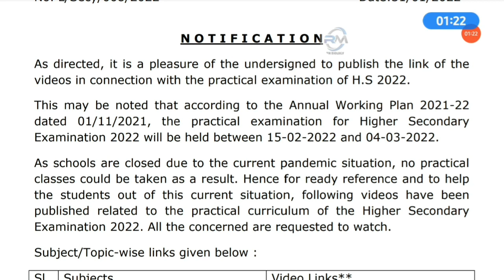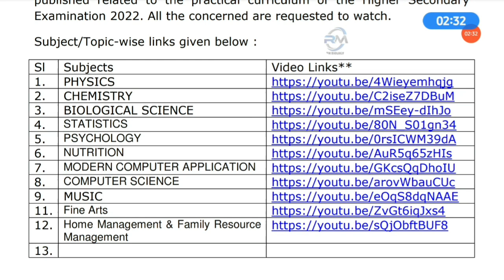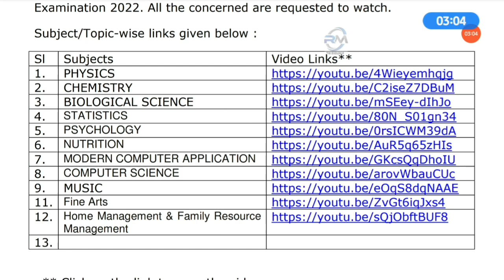HS Exam 2022|উচ্চ মাধ্যমিক পরীক্ষা 2022|HS Practical Exam 2022|HS EXAM 2022 NEWS TODAY